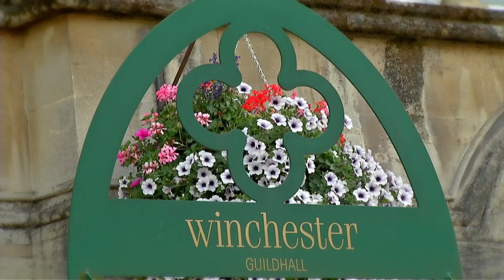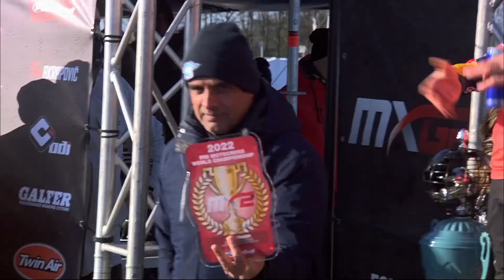MXGP Resumen 2022 MX2 PARTE 1 - EN ESPAÑOL - FUEL UNIVERSE TV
1/2
Todas las carreras de 2022 en nuestro canal de YouTube: Fuel Universe Gato Barbery. Esta vez, el resumen anual de MX2 y la gran batalla entre Tom Vialle y Jago Geerts, los accidentes más sentidos y mucho más. (PARTE 1)